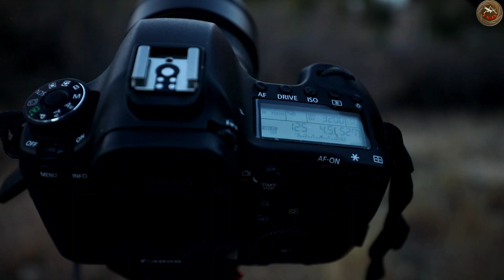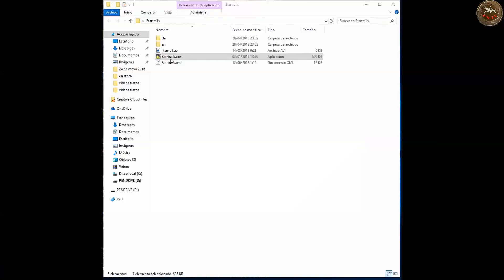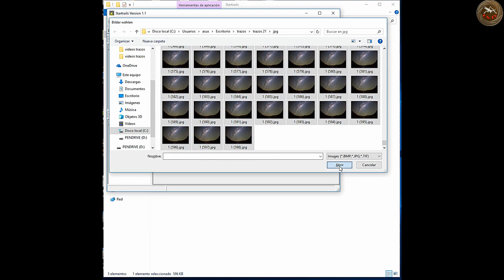Captura la Magia del Cielo: Fotografía de Trazos de Estrellas Paso a Paso.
¿Estás listo para comenzar tu aventura en la fotografía de trazos de estrellas? Star trail
Descubre cómo crear impresionantes fotografías de trazos de estrellas en este tutorial paso a paso. Desde la elección del equipo hasta los ajustes de cámara y técnicas de edición, te guiaremos para que captures la belleza del cielo nocturno. ¿Listo para desvelar los secretos de la noche?

👉 Si tu gustó el vídeo, deja tu like!